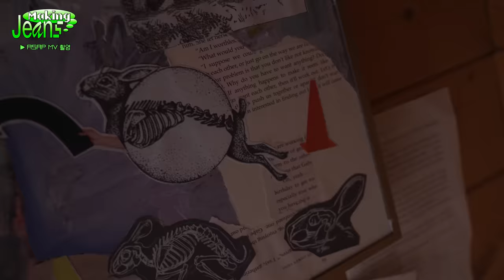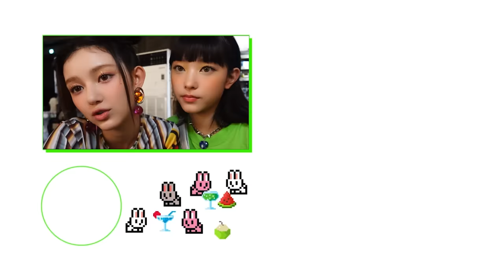[Making Jeans] NewJeans (뉴진스) 'New Jeans' & 'ASAP' MV Behind (Final)